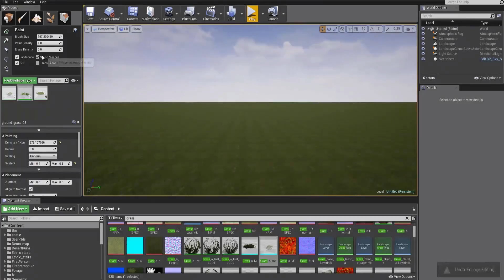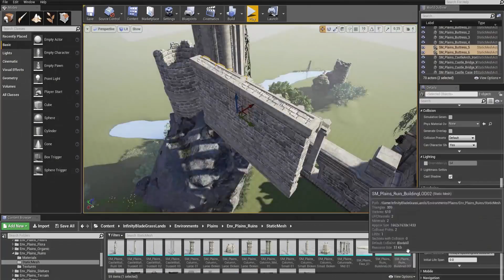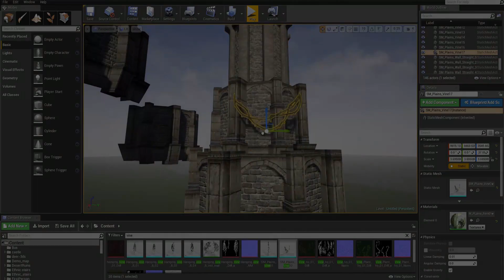Q&A and 10K Subscriber Special coming soon! Ask me your questions.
List your questions down below, and if you have any suggestions - let me know. :)

♥ VIDEO LIKE GOAL:
-  70 Likes!

Partnered by Curse, UnionForGamers.
Owner of MESVER & MESVER NETWORK